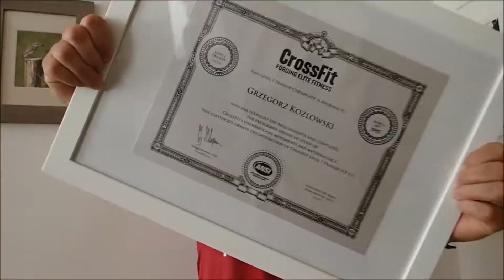Grzegorz Kozłowski - promo ;)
Jestem trenerem Personalnym, certyfikowanym trenerem CrossFit Level 1. Zapraszam do współpracy :)